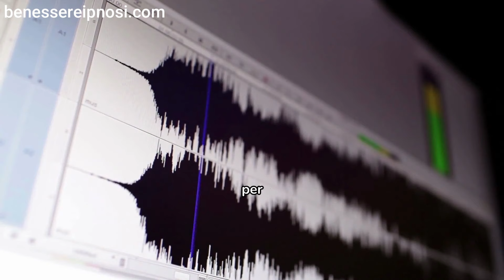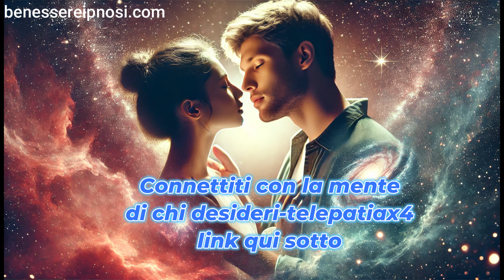La persona che desideri ti penserà 24/7 con questo subliminale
Scopri un potente audio subliminale progettato per attrarre l’amore e il desiderio della persona che desideri. Usa tecniche avanzate di manifestazione, legge di attrazione e connessione telepatica per creare una profonda attrazione mentale ed energetica.
Richiedi la tua risorsa subliminale personalizzata con il tuo e il suo nome:

Quali affermazioni contiene questo subliminale ? :

L'universo guida la persona che desidero verso di me con amore e desiderio.
Ogni giorno, la persona che desidero sente un impulso irresistibile a cercarmi.
Perché la persona che desidero sente un amore così profondo per me?
Io sono irresistibilmente desiderabile per la persona che desidero.
L'energia universale rafforza il legame tra me e la persona che desidero.
L'universo fa sì che io sia al centro dei pensieri della persona che desidero.
Io merito l’amore e l’attenzione della persona che desidero.
Perché io sono l’unica persona che la persona che desidero vuole nella sua vita?
L'universo sincronizza gli eventi per portare la persona che desidero verso di me.
Io sono il catalizzatore che attrae il cuore e la mente della persona che desidero.
Io sono l’amore e la luce che la persona che desidero sta cercando.
Perché la persona che desidero prova un’attrazione irresistibile verso di me?
Ogni azione e pensiero della persona che desidero la avvicina a me.
L'universo manifesta il desiderio profondo della persona che desidero per me.
Il cuore della persona che desidero batte solo per me.
Perché la persona che desidero desidera intensamente cercarmi proprio ora?

VIDEO TUTTE LE SETTIMANE

Spero che questo video ti risulti utile e lo trovi di grande valore. Un abbraccio il tuo amico Lorenzo Grandi. Ti aspetto anche nel mio gruppo privato dove condividerò in anteprima con te contenuto molto interessante 😏 :